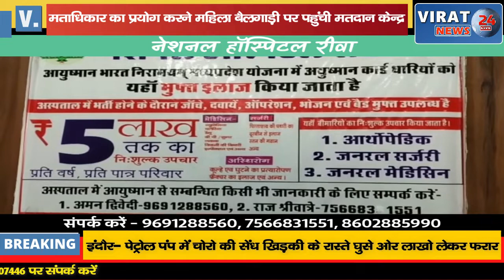विकलांगों को मतदान केंद्र पहुँचाने के लिए नहीं की गई कोई व्यवस्था फिर भी पहुंची महिला